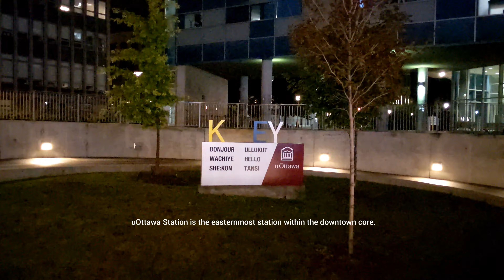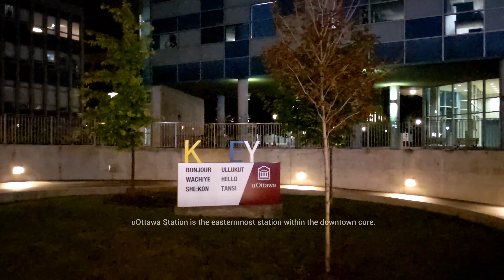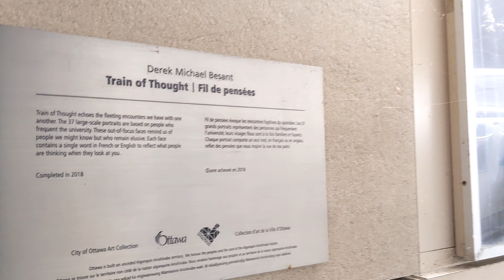uOttawa Station Tour, History, Evolution | Last Eastbound Line 1 Train to Blair (Off Route)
Thanks for joining me at Blair. In this video I head towards uOttawa Station where I tour the station and present some historical elements. The evolution of the downtown Transitway and the previous Campus Station is reviewed in brief. I then head to Lees where I catch the final train back to Blair. The train is then designated as Non-Service (Off Route) and departs for the Belfast Garage for routine cleaning and maintenance.

0:00 Intro
0:09 Starting Point - Blair Station
0:33 uOttawa Station Arrival
0:37 Evolution of the Downtown Core Transitway
1:13 Campus Station Closure and detoured bus routes Map
1:23 East and Westbound Trains pass at Vanier Building
1:59 Underpass to the Canal, Golden Triangle, Corktown Footbridge (2006)
2:11 Train of Thought artwork by Derek Besant
2:40 Lees Station
3:20 Aboard Final Eastbound Train - Last Stop Announcement
3:40 Line 1 Non Service (Off Route)